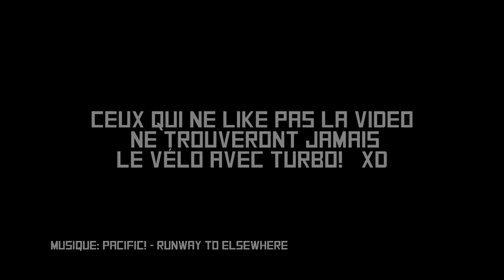Troller des Français sur Battlefield 4